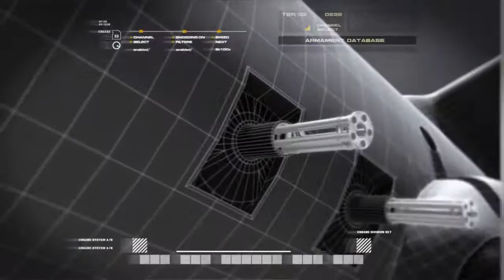Call of Duty Modern Warfare 2 часть